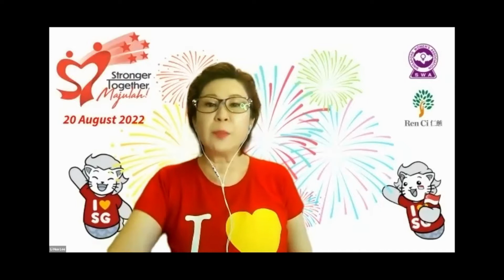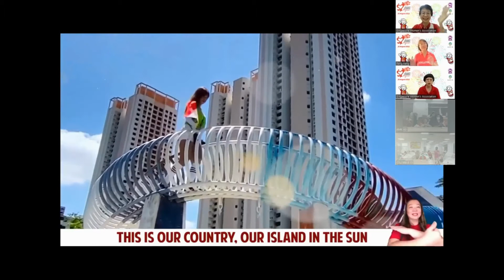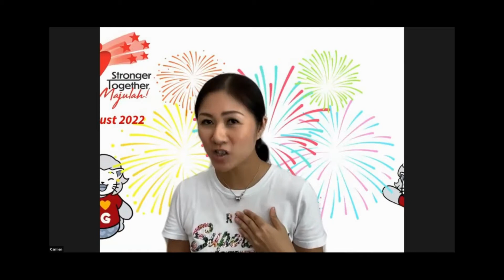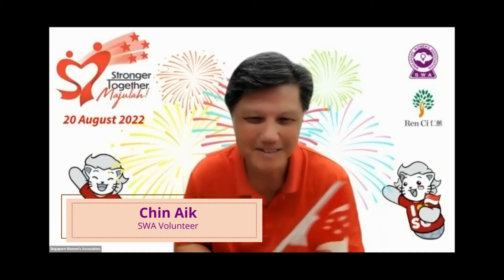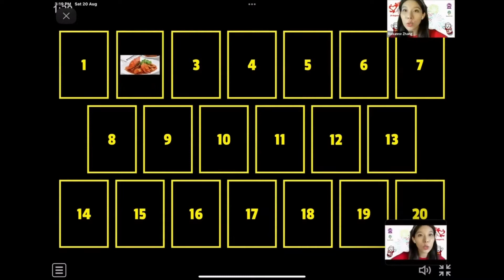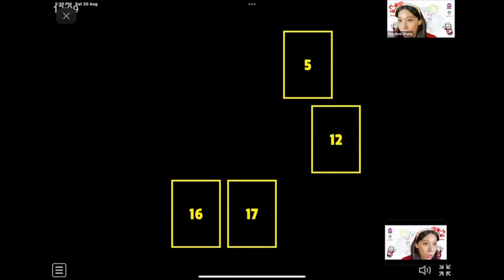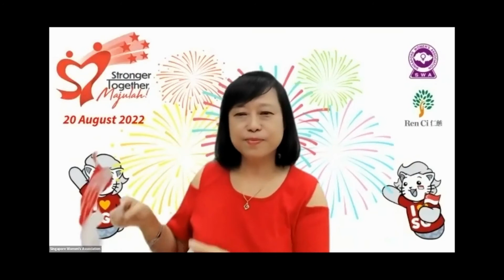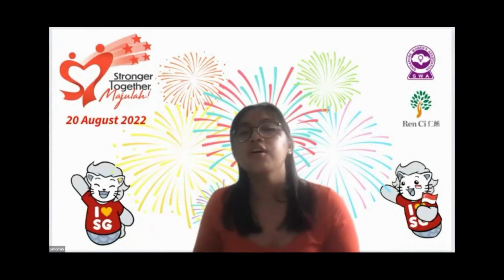SWA & Ren Ci Hospital NDP Celebrations 2022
Singapore Women Association (SWA) and our valued partners Ren Ci Hospital and ACE Seniors collaborated and delivered our annual NDP event in 2022.This is a promise made to the residents at Ren Ci Hospital to incite a twinkle in their eyes. We are proud to share that our members and volunteers of SWA never failed to uphold this traditional NDP event even throughout the last 2 years. This is made possible by your generosity in our annual fundraising charity dinner.

Video timestamps:

0:00 - Introduction

0:56 - Opening Speech by SWA President

5:17 - Laughter Yoga

16:03 - Songs by Carmen

25:03 - Songs by Chin Aik

33:12 - Games by Roxanne Zhang

47:31 - Songs by Cecilia Thean

52:10 -  Songs by Simorrah

About the Singapore Women’s Association
The Singapore Women's Association (SWA) is a non-government and non-profit organisation. SWA started in 1954 with the aim of ensuring a better quality of life for women and children. SWA’s main objective is to have programmes that will benefit the less fortunate and serve the community. Our key activities include the Singapore Visioncare Programme for the elderly, fund-raising for the underprivileged and community services in Singapore.
Our Mission Statement: A non-profit and non-governmental organisation committed to actively:
1. Provide opportunities for women to help one another socially, educationally, culturally and to serve the community especially the elderly
2. Enhance better health, livelihood and social status for women and children.
3. Promote fellowship, cultural interests and participation in the community activities locally and globally.